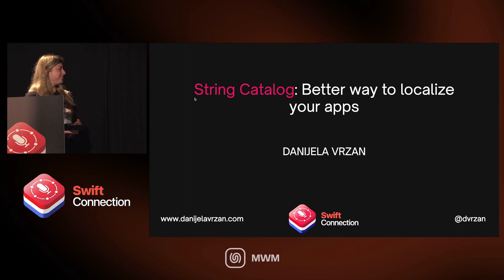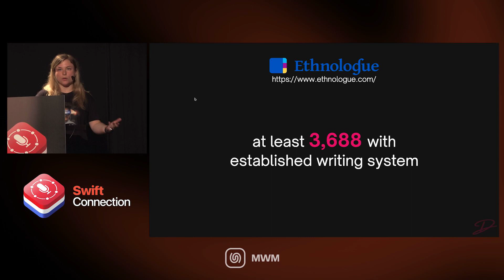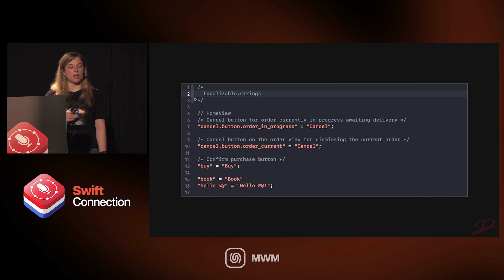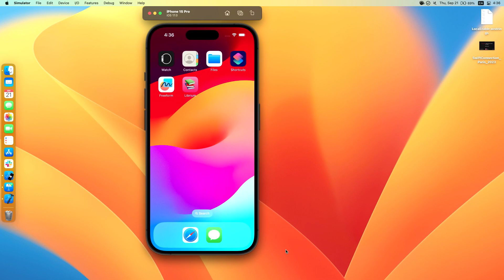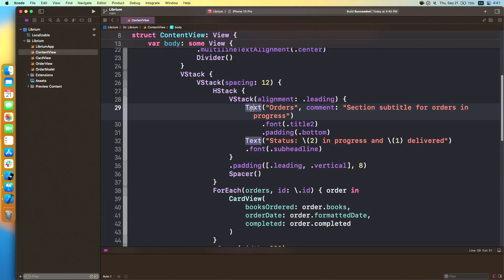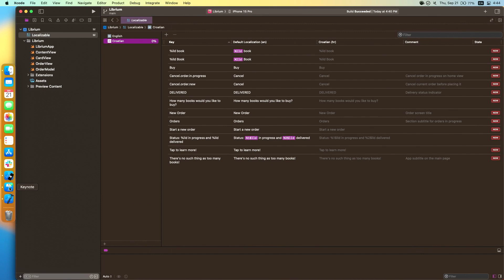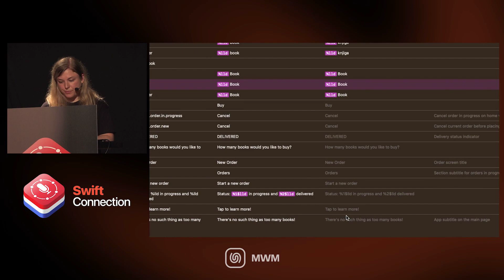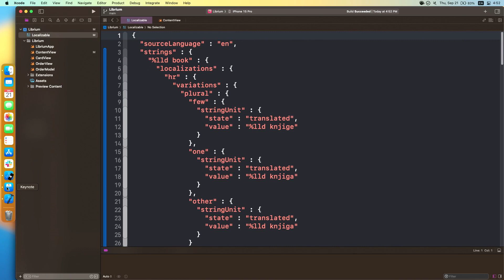Swift Connection 2023 - Danijela Vrzan - String Catalog: Better Way to Localize Your Apps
on September 2023. Find more talks of our conferences and meetups

Hello. Bonjour. Ciao. Greeting users in your app with their native language creates a personalized experience for them. Most of the time, developers build apps in English. It's easier to maintain the app and covers a large user base. It's hard to keep the localization up-to-date if you don't have a dedicated team. But not everyone speaks or understands English. Language can be a barrier for many.
Starting with Xcode 15, we're given a new and improved way to localize our apps, called String Catalog. It greatly improves the way we handle localization and will make your apps easier to translate and maintain. This talk will give you an introduction into how String Catalog works. You'll have all the information you need to start localizing your apps and delight your users.